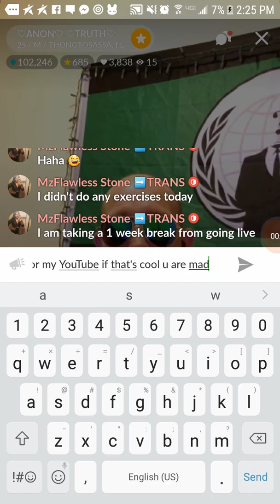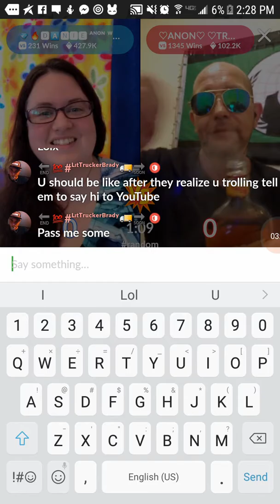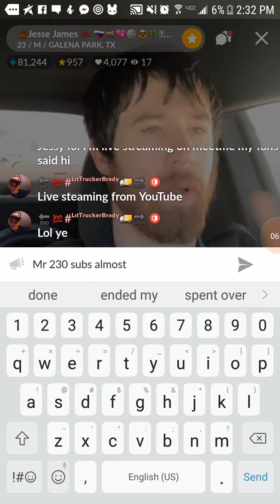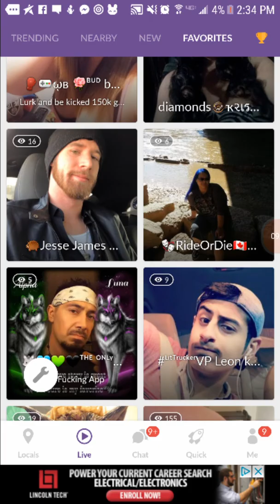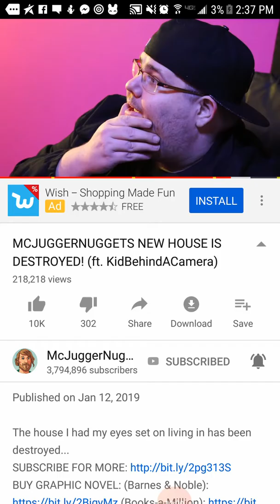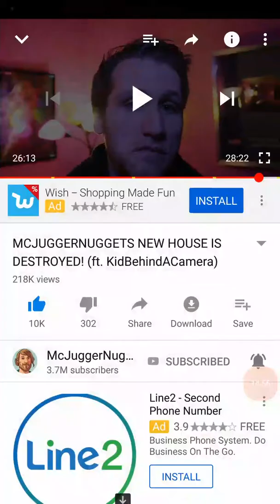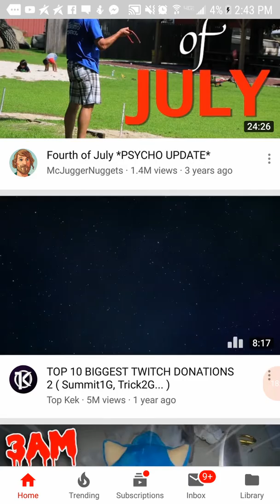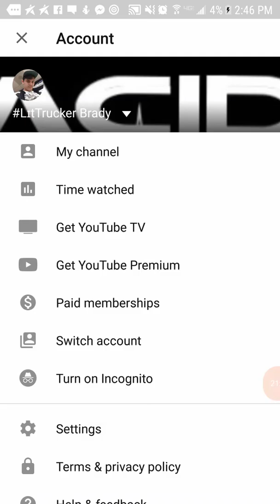January 13, 2019